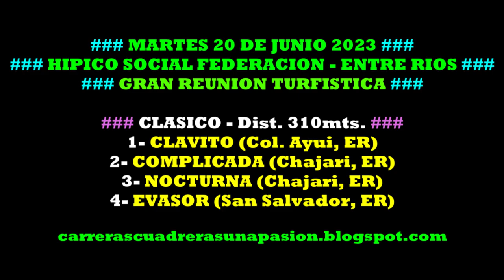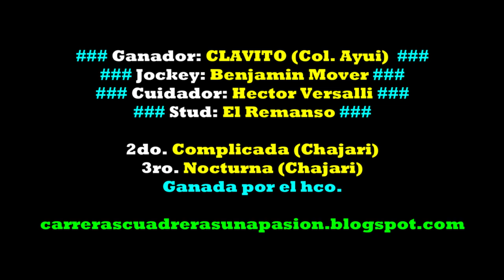CLAVITO, Hipico Social Federación, ER (20/06/2023), CLASICO 310mts.